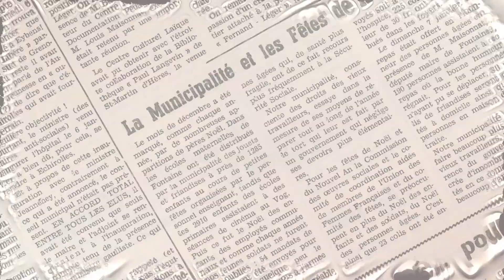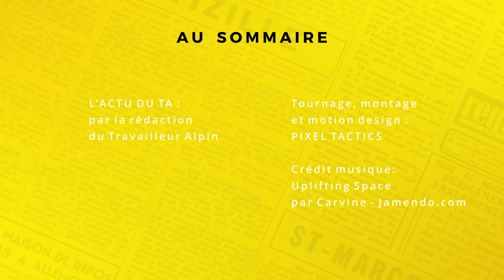AU SOMMAIRE N° de septembre : les nouveaux terrains d'action de la CGT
Pour ce premier numéro de l'année scolaire du journal, le dossier sera consacré à la création d'un syndicat CGT des gardiens de troupeaux avec la volonté de mieux fixer les règles d’une profession saisonnière dont les membres travaillent le plus souvent seuls dans leurs alpages..
Retrouvez également :
- TCS qui fête les quarante ans de sa transformation en SCOP,
- La Mut (GHM) : une plainte a été déposée par la CGT et FO Isère pour prise illégale d’intérêts et détournement de fonds.
- Une randonnée qui va vous emmener très loin (à plus de 7000 kms de Grenoble) en Guyane !
Et de nombreux autres articles...